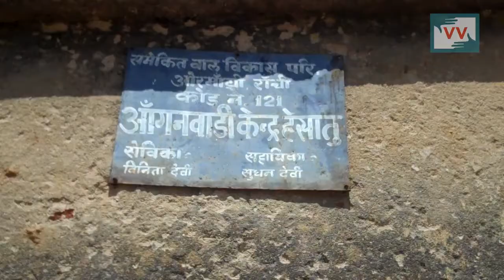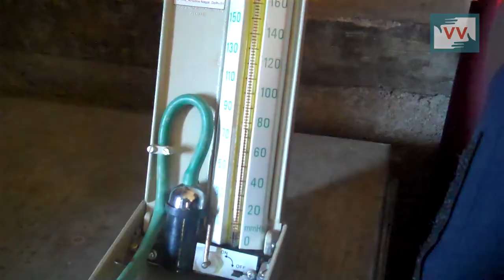No Anganwadi Sevika Hesatu, Ranchi— Video Volunteer Nirmala Ekka Reports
This video was made by a Video Volunteers Community Correspondent Nirmala Ekka.